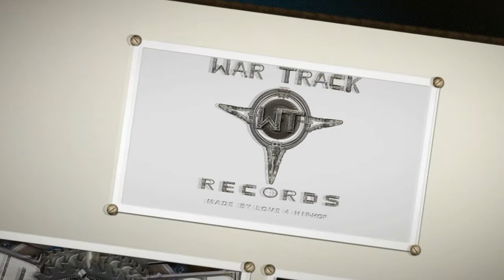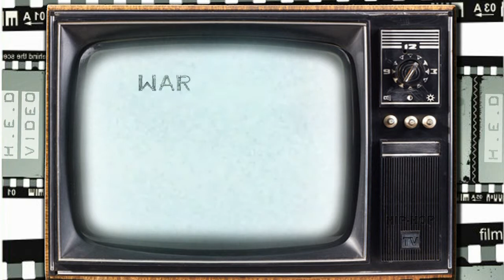Shadow MC feat. Vanessa, S.N.V. i Pawer (track 07 - Čisto ovako, da imate sta pljuvat - 2007)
Mp3 kvaliteta 320 kbps

Tekst i vokal : Shadow MC aka. Branko Sjena aka. One of one,
Produkcija i mastering : Def left production  (Shadow MC) 2013
Video / slide show : High Eyez Design  (H.E.D.) 2013
Godina audio izdanja : 2007
Izdavač : Nezavisna izdavačka kuća - War track records - 2013
Proizvedeno u Hrvatskoj, Pula - 2013